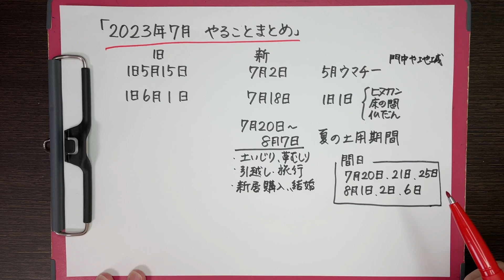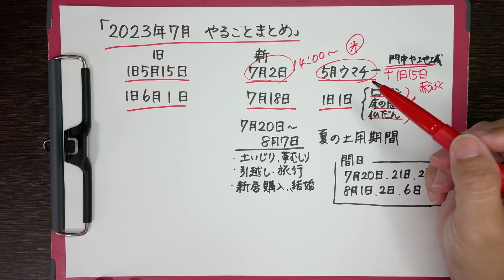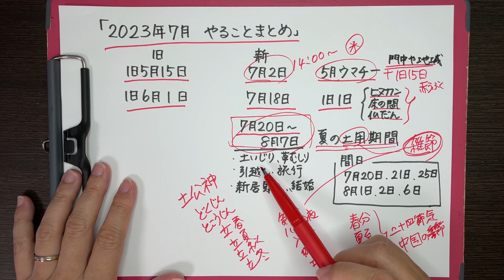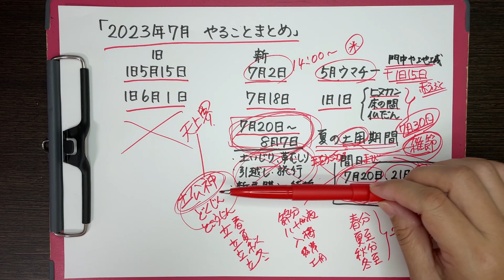2023年7月 ヒヌカン・仏壇 やることまとめ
2023年7月バージョンのヒヌカン・仏壇のやることまとめです。
これを見れば、2023年7月の行事ごと、やること、準備することがすぐにわかります。
細かいやり方、線香の本数などはそれぞれの行事の動画にまとめてありますのでそちらをチェック！

●旧暦5月15日　新2023年7月2日　グングヮッチウマチー（5月ウマチー）・旧暦15日

●旧暦6月1日　新2023年7月18日　旧暦1日

●新暦7月20日〜8月7日　夏の土用期間